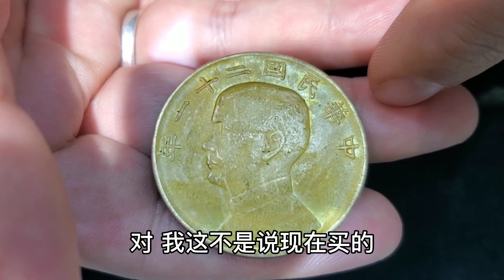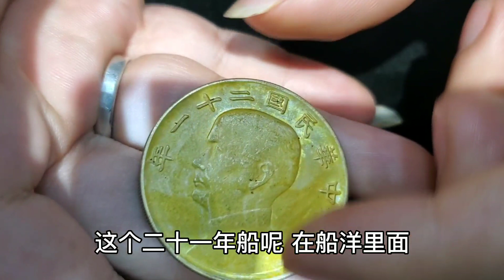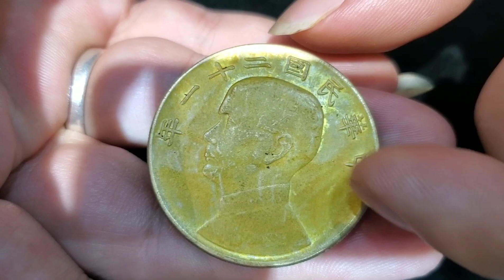父亲十多年前收藏的罕见银圆，说碰到事能换很多钱，鉴定后尴尬了【小闫打铁镯】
请放心，本视频是一部原创拍摄的视频，没有任何不良行为。 男子拿一块黄金金币找小闫鉴定，说是父亲十年前花大价钱收藏的罕见银圆，说碰到事能换很多钱，小闫一看说这不是真品啊！